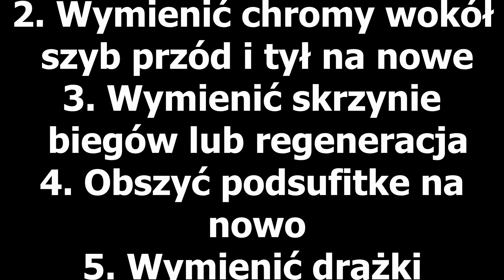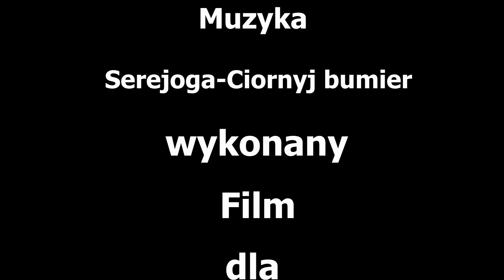MAX V12 i jego bmw E28